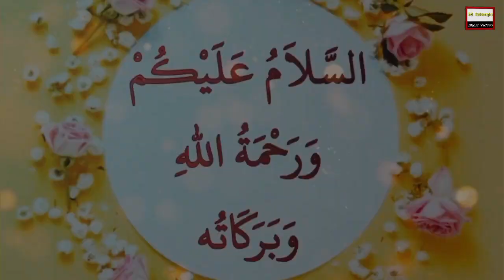Shab e meraj | safar e meraj | Safar e meraj mein Huzoor SAW ko 5 tohfi deyi gaye | meraj ka safar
Nabi S.A.W Ki Asman Per Anbiya A.S se Mulaqat ka Safar | Meraj ki Safar | meraj ka waqia | UrduHindi

New Bayan 05 December 2023 | Shab e Meraj Ka Dilchasp Waqia | Maulana Jarjis Ansari Hafizahullah

meraj ki raat
safar e meraj ka waqia
safar e meraj engineer muhammad ali mirza
safar e meraj tariq jameel
safar e meraj and science
safar e meraj by tahir ul qadri
safar e miraj by ajmal raza qadı
safar e meraj by mufti salman azhari
safar e meraj ghulam rasool
safar e meraj by saqib raza mustafai
meraj ka waqia dr israr
meraj ka safar full bayan
meraj ka waqia
meraj ki raat ka waqia
meraj ki shab jab allah ne
meraj ka safar hai sarkar ja rahe hain
meraj ka safar by tariq jameel
meraj ka safar by dr israr ahmed
meraj ka safar by engineer muhammad ali mirza
meraj ka safar mufti salman azhari
meraj ka safar mufti tariq masood
meraj ka safar maulana tariq jameel
meraj ka safar hai naat

Islamic Ringtone Urdu Ringtone...

Aaise mei teri yaad Aati hei...

Kabhi Mayoos Mat Hona || Don't...

Jay Ali Naal nai tenu Peyar | Zak...

hara gumbad jondekho ge zam...

Arqam Hasanpuri, बहुत याद आती है...

Emotional Heart Touching Kala...

Omaine nabi Aaye khatoon Thi...

Nabi ka lab par Naat Beautif...

Wo Jis ke liye Mehfil Konain Saji...

Mix-pashto naat | pashto naat 2..

Chameli Phool Phooloo Main | K...

Talib e Deedar Hoon Lyrics Naat...

Most Heart Touching Naat || Ba...

Mujhe Dushman Ke Bachon Ko..

Marne se pahle gunbade khajra...

"मैदान-ए-हशसर" Maidan-E-Hashsa...

Hazrat Umar Farooq | Molvi Mu...

Top 10 Hamd Without Music [SI...

Heart Touching Kalam | Dard E...

New Heard Teaching Kalam | S...

MAIDAN-E-HASHAR

دیو بزرگ عجيبة واقعه
 د یو بزگ عجیبه واقعه الحاج مولوی اط.
فرق احتمالی
 ملاك فتحي - فوق احتمالي | أنشودة بھی مایون هوا
هم کلام کنار آپنے آسونی دیں کے
گے ان کے بچوں کو لے جاتا ہے۔
حضرت عمر فاروق
درد دل